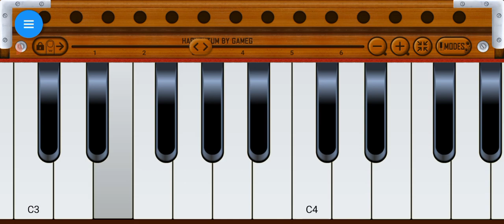Banda Tera Aashiq Ho Gaya-Ankit Tiwari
Banda tera aashiq ho gayaankit tiwarilatest punjabi songsBanda tera aashiq ho gaya songBnda tera aashiq hogyaCrazy xyz songcrazy xyzCrazy xyz amit new songcrazy xyz new video